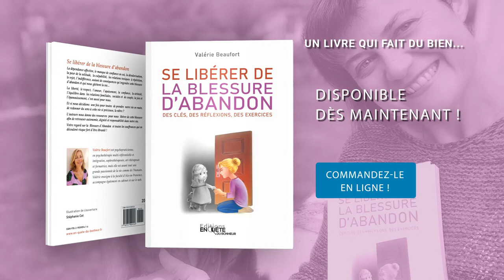Le livre "Se libérer de la blessure d'abandon"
Comment le sentiment d’abandon influence-t-il notre vie ?

La dépendance affective, le manque de confiance en soi, la dévalorisation, la peur de la solitude, la culpabilité, les relations toxiques à répétition, la tristesse, le rejet, l'indifférence, autant de conséquences qu'engendre cette blessure d'abandon qui nous gâchent la vie...

La liberté, le respect, l'amour, l'apaisement, la confiance, la sérénité, l'équilibre dans les relations familiales, sociales et de couple, la joie et l'épanouissement, c'est aussi pour nous.

Et si nous décidions une fois pour toute de prendre notre vie en main, de redonner du Sens à cette vie si précieuse, la nôtre ?

L'auteure et psychopraticienne, Valérie Beaufort nous donne des clés et des ressources pour s'en libérer et retrouver l'autonomie, la dignité et la responsabilité dans votre vie.

Ses écrits sont agrémentés d'une cinquantaine d'illustrations inédites et originales, réalisées par la talentueuse Stéphanie Cot, qui viennent enrichir la lecture par une vue souvent symbolique.

Votre regard sur la Blessure d'Abandon et toutes les souffrances qui en découlent risque fort d'être ébranlé !

SOMMAIRE SUCCINCT

Prologue

La blessure d’abandon

Le fonctionnement du cerveau humain

De la conscience d’enfant à la conscience d’adulte

Le fonctionnement du mental

Apaiser nos blessures

La présence au corps

Questions-Réponses en 4 thèmes
1- Le travail sur soi
2- L’amour de soi
3- Le couple
4- L’impact de la blessure dans les relations familiales

Conclusion

L'AUTEURE

Valérie Beaufort est psychopraticienne en psychothérapies multiréférentielles et intégratives.

Passionnée de l'être humain depuis toujours, elle est fascinée par le développement personnel et elle est toujours à la recherche de nouveaux horizons, de nouveaux outils d'accompagnement avec cette envie profonde d'aider toujours plus de monde.

Elle a plus de 20 ans de formation : PNL, Analyse transactionnelle, Hypnose Ericksonienne, Gelstat, Sophrologie, EMDR, Décodage biologique, Thérapie quantique, Danse thérapie et Art-thérapeute.

Elle accompagne en cabinet des femmes, des hommes, des enfants, des familles, des couples et des groupes.

Enseignant à la faculté d'Aix-en-Provence pour les futurs mandataires judiciaire où elle donne des cours de psychologie, elle coache également en entreprise pour former en management, communication et gestion du stress.

Elle accompagne les professionnels de la santé, médecins, infirmières, orthophonistes pour enrichir leurs compétences professionnelles dans l'accompagnement.

Elle fait également de la médiation équine pour l'accompagnement d'enfants en difficulté mentale et moteur.

Enfin, elle accompagne des centaines de personnes depuis mai 2018 en ligne sur la thématique des blessures émotionnelles en général et celle de la blessure d'abandon en particulier.

Témoignages

5,0 sur 5 étoiles - Achat vérifié
"Un livre au coeur de notre vécu, pour mieux se comprendre, nous même et les uns avec les autres...
Outre le contentement que j'ai vécu en m'imprégnant du contenu de "se libérer de la blessure d'abandon" de Valérie Beaufort et en regardant ses magnifiques illustrations j'ai pu trouver les réponses à mes questions, les compréhensions nécessaires pour aller de l'avant.
Je me suis senti nourri par toutes les connaissances qui y sont dévoilées et qui ont pris tout leur sens dans cet examen de la blessure d'abandon et bien au delà. Je vais recommander sa lecture autour de moi tant elle m'est apparue comme une ouverture vers un nouveau regard, une nouvelle existence..."

5,0 sur 5 étoiles - Achat vérifié
"Un livre pour réenchanter sa vie d'adulte
N'ayant pas l'habitude de mettre des commentaires : pour ce livre, je "me devais" de le faire. Je n'en suis qu'au début mais OMG que ce livre me parle, me fait du bien en mettant des mots sur des choses dont je souffrais mais n'avais pas conscience.
Seulement à la page 51, j'ai déjà versé de nombreuses larmes en comprenant 2 de mes attitudes destructrices. Comme le fait de ne pas réussir à m'exprimer en public alors que je suis du genre extravertie...
Bref, je conseille ce livre à TOUTE personne qui souhaite avancer sur son chemin personnel... Même si cela fait mal de voir ressurgir des "ombres du passé".
L'auteure Valérie est pleine de bienveillance et fait du bien à l'âme.
Merci pour ce beau cadeau et bon courage à nous pour enfin sortir de toutes ces souffrances d'enfance qui nous gâchent notre vie d'adulte.